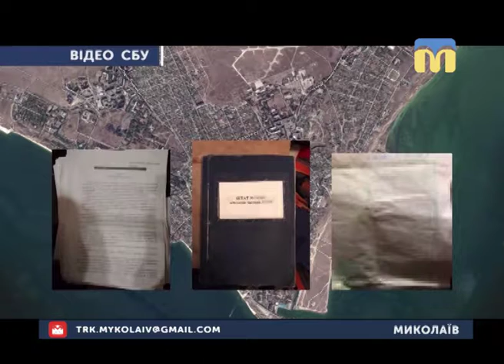28.12.2018. Новини. 07:30